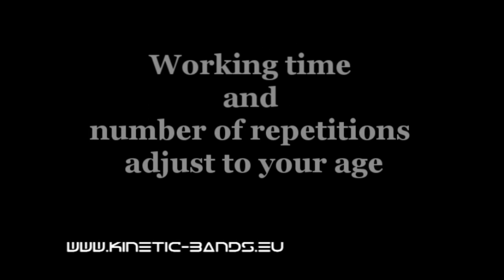Exercise day 3